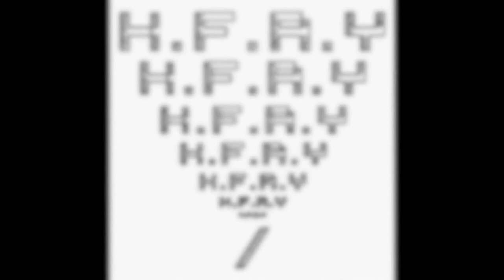/SIXPOINTPROS - What Is It [HD]